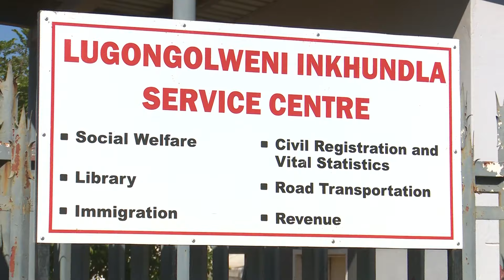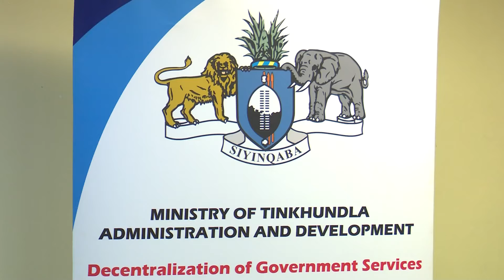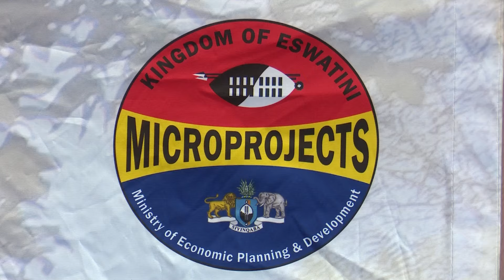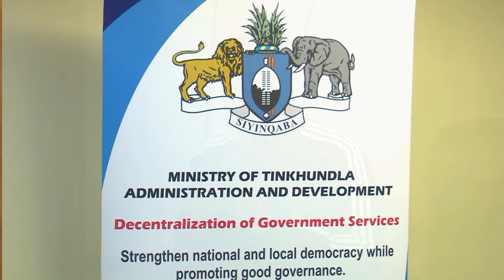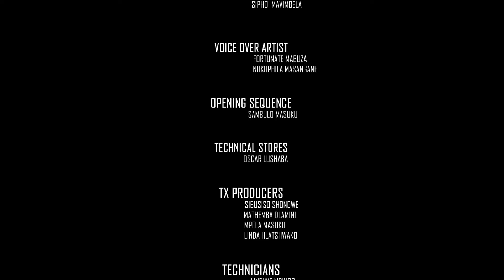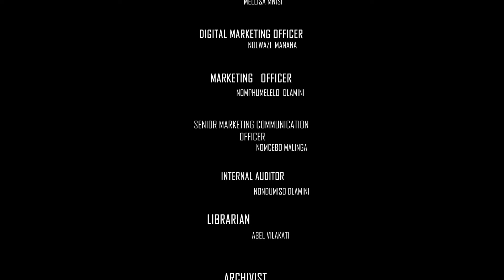Sive Siyatfutfuka | Finalization of the Decentralization Review Policy Part 2